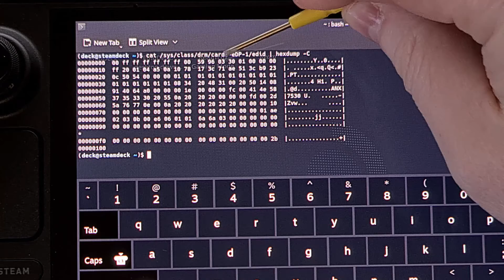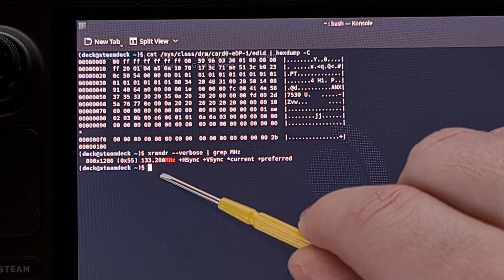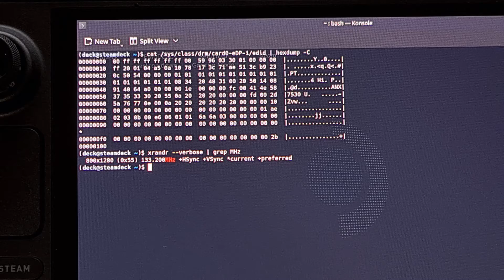How to Check Which OEM Makes Your Steam Deck Display Panel? | Samsung (SDC) or BOE?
With a quick terminal command in Desktop Mode, we can easily check to see which manufacturer is making your Steam Deck display.

Glass Screen Protector
TPU Case
Carrying Case
Portable Power Bank

Summary
I have the OLED version of the Steam Deck and today I'm going to show you how to check which company manufacturers the display on your own Steam Deck.

So when the OLED Steam Deck first released, I saw a post over on Reddit talking about how to find out if your new handheld console used a panel from Samsung or. And at first it seemed like this was only being passed around for curiosity sake, but now that we've had a chance to look at these OEM parts, there are some interesting differences between the OLED panels Valve is sourcing from Samsung and BOE.

I'm not going to go into those differences in this video, though, as I would rather focus on how showing you how to check this on your own Steam Deck. But if you would like to learn about them then let me know down in the comments section below.

So to start off, we need to boot our Steam Deck over into Desktop Mode.

Then we're going to click on our App Launcher button.
And you should find the Konsole app within the System category here.
Let's go ahead and launch this program so we have access to a terminal window.

Now there are two different ways we can check to see which company makes the Steam Deck display panel for your device.
There may be some other methods as well, but these two commands are what I've been able to find so far.
And executing both of them can be a great way to double check and make sure it's correct.

And its this second command where you'll begin to notice a difference between the two panels. The ones from Samsung have to work a bit harder to hit that 90Hz refresh rate. Which is causing them to become unstable when they are overclocked.

But if you have a Steam Deck display that was built by BOE, then yours only needs to run at around 102MHz to hit 90Hz, and that means it has the potential to be overclocked to 120Hz.

As you can see in this video, the OLED Steam Deck that I upgraded to has a panel made by Samsung so I can't test out that Steam Deck mod. But I would be happy to make a video about it if there is demand for it.

So again, let me know down in the comments section below if you would like to see a video about how to install that 120FPS mod for the Steam Deck OLED. I can't demonstrate the mod in action, but I can easily show you all of the steps involved in getting it setup on your own device.

Mentioned Commands
cat /sys/class/drm/card0-eDP-1/edid | hexdump -C
xrandr --verbose | grep MHz